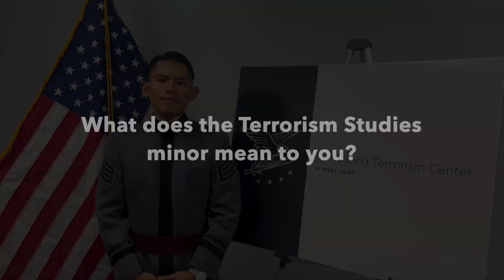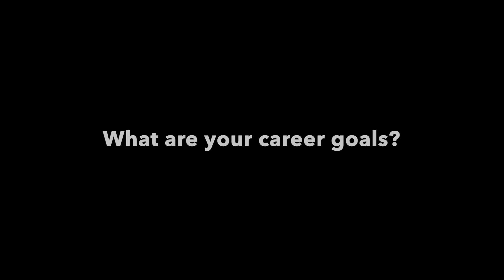Cadet of the Month December 2024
Meet Cadet Sebastien Bautista, the CTC Cadet of the Month for December 2024. Sebastien was born in England but immigrated to California in 2008 when he was 5 years old. Growing up, he took a heavy interest in the military as he had a fascination with studying military history and always admired soldiers who answered the call to serve, and wanted to one day join the ranks of the people he looked up to. Sebastien learned about West Point early on in high school and made it his goal to attend the United States Military Academy.

Upon entering West Point, Sebastien selected Defense and Strategic Studies as his major and decided to minor in Terrorism Studies. He has been on the West Point Paintball team all four years and is currently the team captain. Since joining the Terrorism Studies minor, he has had the opportunity to intern at the FBI in Cleveland, Ohio, where he worked with different agents from various fields such as tech, SWAT, bomb units, and the Behavioral Analysis Unit, among others.

Sebastien, who branched infantry, will graduate from West Point in May 2025.